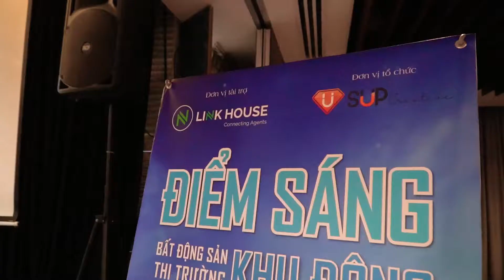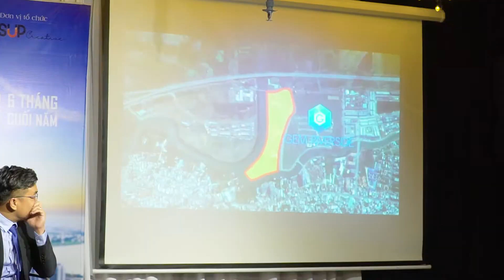[Phi Long Media] - LinkHouse Workshop Khu Đông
In association with LinkHouse Corp.